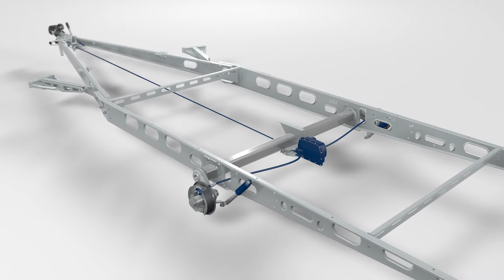KNOTT ETS Plus français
Le savoir-faire de professionnels - pour un voyage plus sûr
Lorsque vous tractez votre caravane, l'Original KNOTT ETS Plus sécurise votre conduite. Notre usine fournie un système de stabilisation à toute épreuve qui réagit instantanément en cas de danger par un freinage assisté et prévient efficacement les mouvements de roulis.
Votre voyage est non seulement agréable, mais sûr!

Comment l’ETS Plus assure votre sécurité
Parfaitement mise au point, le capteur intégré de notre Original KNOTT ETS Plus contrôle constamment les mouvements de la caravane/remorque.
Un logiciel spécifique analyse les données en temps réel de manière fiable. – Les situations normales sont identifiées par le système, ainsi le passage d’un ralentisseur ne provoque pas le freinage. Mais en cas de mouvements anormaux de la caravane le logiciel réagit instantanément. L’algorithme spécialement conçu par nos soins, déclenche une action de freinage dosé en une fraction de seconde et prévient efficacement tout mouvement de roulis.